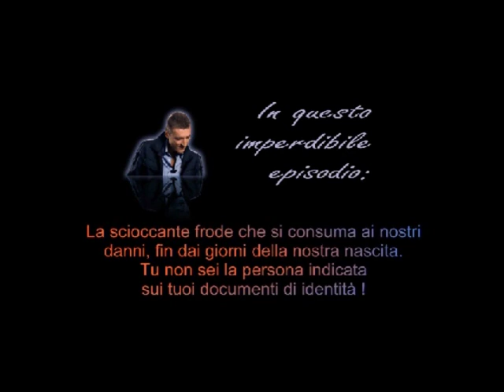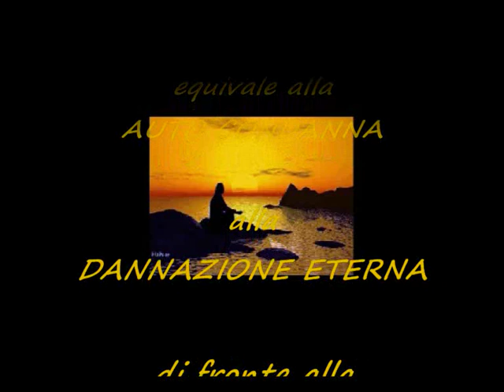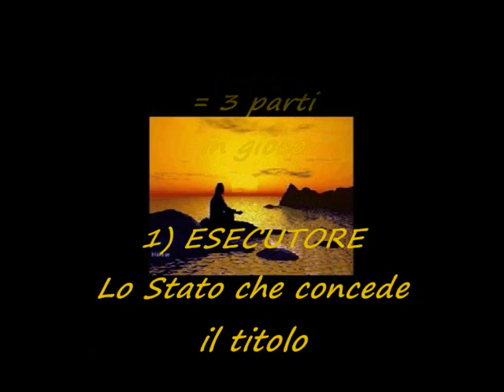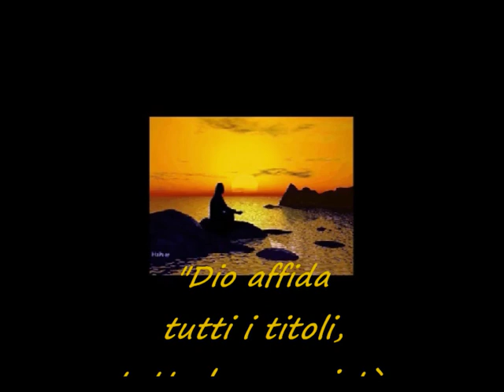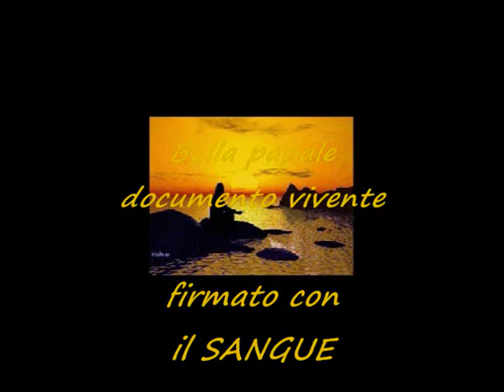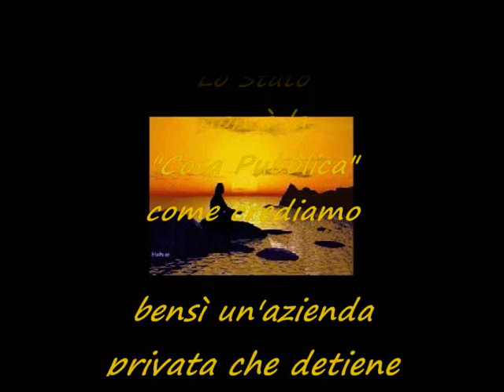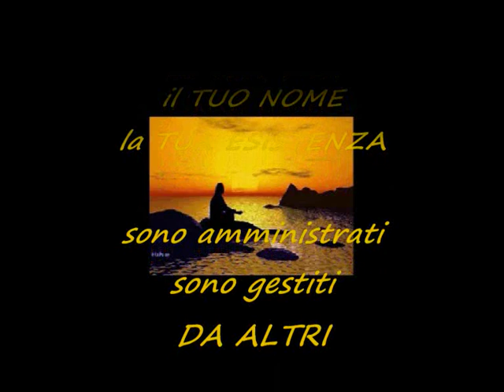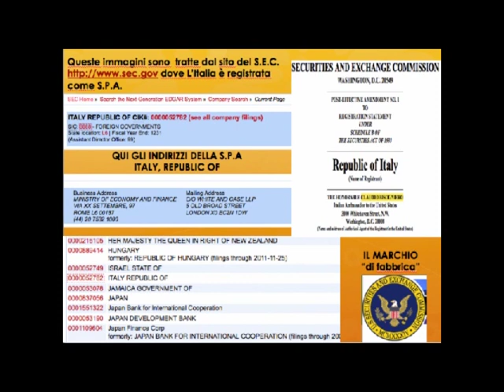Introduzione alla Sovranità Individuale - Video 1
Dalle 3 bolle papali al sistema attuale. Percorso introduttivo alla Sovranità, iniziando dal podcast di Italo Cillo "Tempo di Cambiare" episodio 8, del 23 maggio 2013.